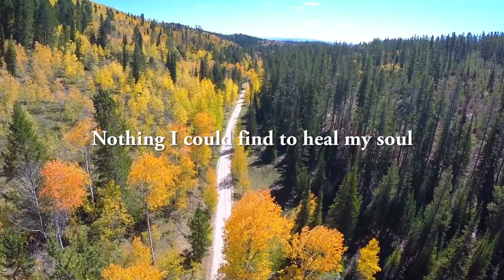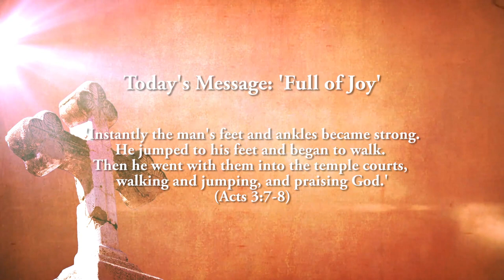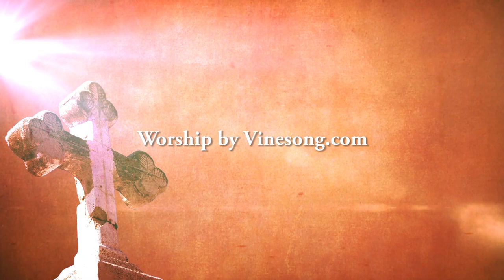Full of Joy (Complete Restoration, with Vinesong)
God gave Jesus a Name above every other name. I want to declare today the glory of Jesus. In God's presence is fullness of joy. Hallelujah! When Peter and John were entering into the Temple in Acts 3, they saw a lame man. Peter said, '"In the name of Jesus Christ of Nazareth, walk." Taking him by the right hand, he helped him up, and instantly the man’s feet and ankles became strong. He jumped to his feet and began to walk. Then he went with them into the temple courts, walking and jumping, and praising God.' (Acts 3.7-8)